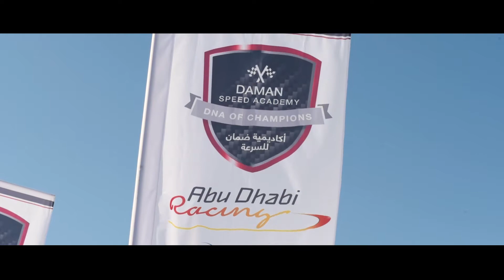Double delight for Amna Al Qubaisi at Rotax Max - Al Forsan 2016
Amna Al Qubaisi kept the Daman Speed Academy (DSA) flag flying high with two podiums at the double-header of Rounds 2 and 3 of the UAE Rotax Max Challenge at Al Forsan International Kart Circuit over the weekend.